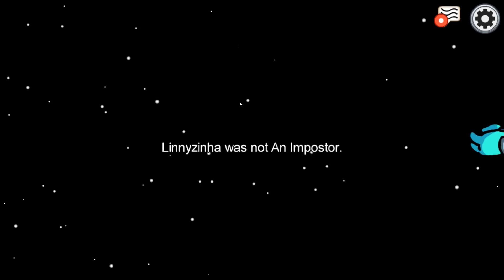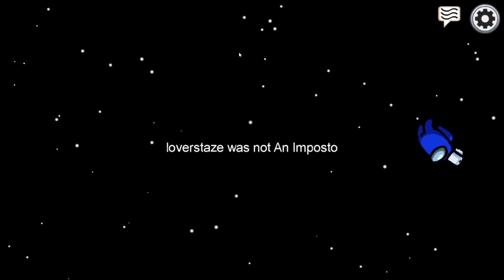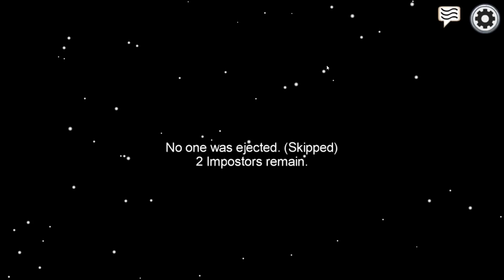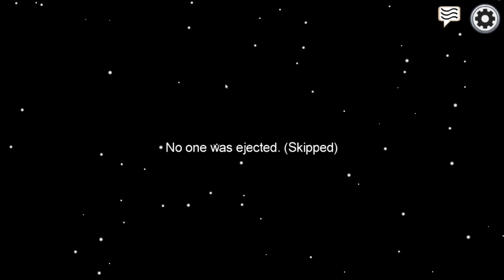AMONG US COM INSCRITOS! 😲